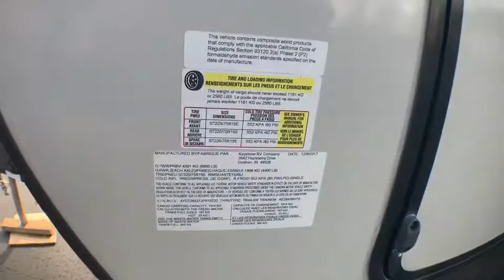2018 Dutchmen AEROLITE 2843BH Fort Worth, Dallas, Plano, Frisco, McKinney, TX UTT1935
USED 2018 Dutchmen AEROLITE 2843BH available in Fort Worth, Texas at United RV. Servicing the Dallas, Plano, Frisco, McKinney, TX area.

United RV
5100 Airport Freeway

Fiberglass exterior,,1 Slide,,Power awning,,Out side speakers,,Black tank flush,,Power tongue jack&amp;nbsp;,,6 gal hot water heater,,Cab prep,,Leveling system,,50 amp service,,15&amp;quot; Tires w/ alum wheels,,Spare tire,,Dual 20 lb propane tanks,,,,